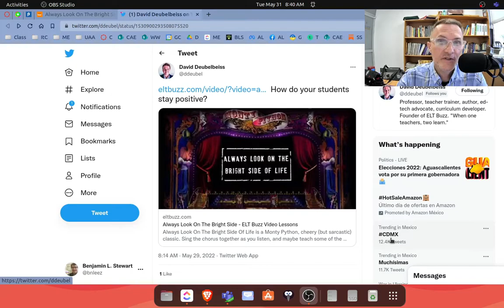How do you stay positive as a student or more specifically as an English language learner?